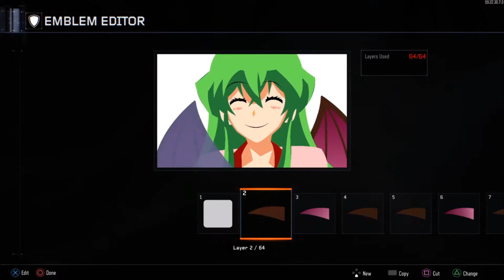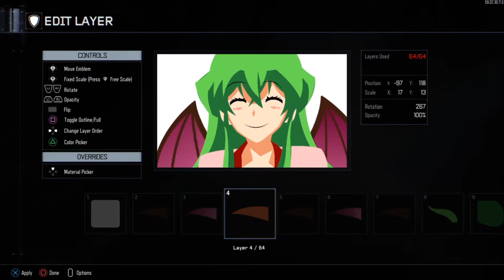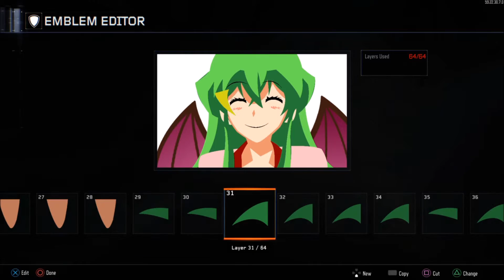BlOps 3 Emblems - Shiragami Youko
Shiragami Youko from 'Jitsu wa Watashi wa'